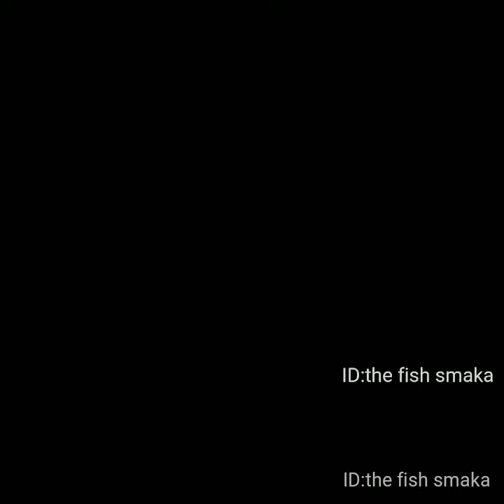Kayaking for king salmon